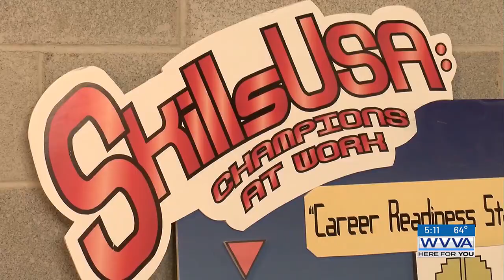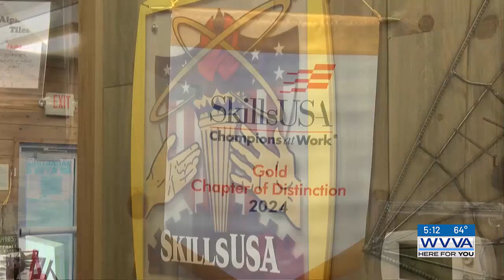MCTEC teacher wins SkillsUSA W.Va. Advisor of the Year Award